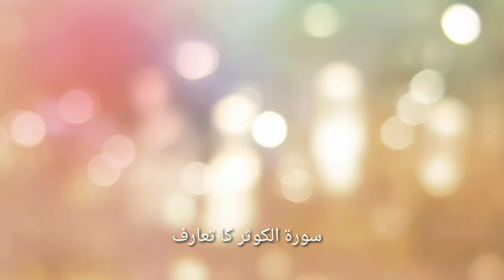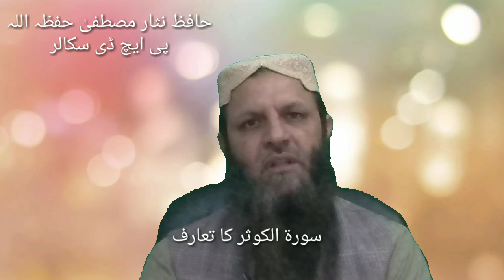Introduction of Surah Al Kausar by Hafiz Nisar Mustafa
سورۃ الکوثر کا تعارف از حافظ نثار مصطفیٰ حفظہ اللہ

میری ان چار کتابوں کے لنک جو  محدث آن لائن لائبریری پر اپ لوڈ ہوچکی ہیں
1-کتاب کا نام : تفسیرسورة یوسف      مصنف :حافظ نثار مصطفی
 تفسیرسورة یوسف کا لنک

2- کتاب کا نام: مداح رسول صلی اللہ علیہ وسلم سیدنا حسان بن ثابت رضی اللہ عنہ کے نعتیہ اشعار میں موجود نقوش سیرت       مصنف :حافظ نثار مصطفی
اس کتاب کا لنک:

3-کتاب کا نام : صحابہ کرام ؓ کے نعتیہ کلام کے محاسن و خصوصیات   مصنف :حافظ نثار مصطفی

4-کتاب کا نام :صحابہ کرام ؓ کا نعتیہ کلام بطور ماخذ سیرت طیبہ     مصنف :حافظ نثار مصطفی